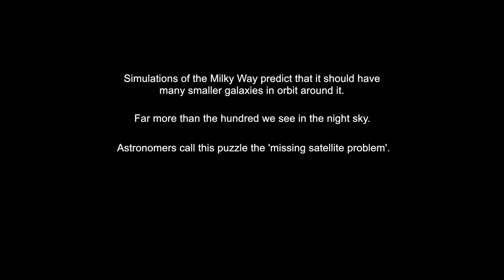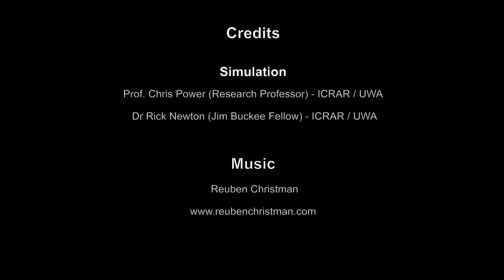Case Of The Missing Mini-Galaxies Solved? | Video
Australian astronomers have 'weighed' dark matter associated with the Milky Way, with a surprising result. There is half as much as previously thought, easing the fit between theory and observation.

The original 'lambda cold dark matter' theory (explained in this simulation)  predicted the Milky Way should be surrounded by satellite galaxies. But it has only 3 (Large Magellanic Cloud, Small Magellanic Cloud and the Sagittarius Dwarf Galaxy). That's just about what we should see, According to the new dark matter measurement.

Credit: Prof Chris Power and Dr Rick Newton, ICRAR. Music by Reuben Christman